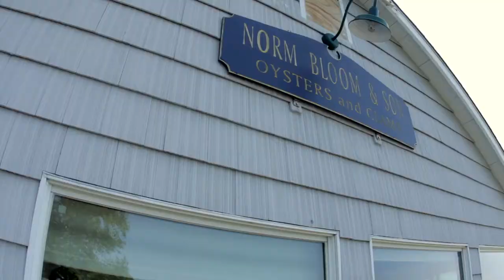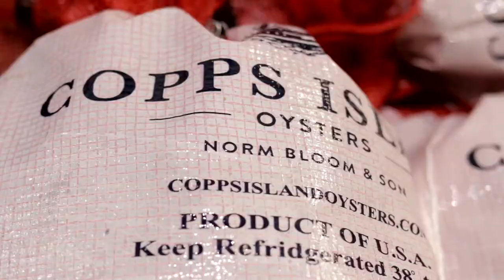Client Spotlight | Norm Bloom and Son, Copps Island Oysters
Norm Bloom and Son, LLC has been a Client of Fairfield County Bank since 2001 and has worked closely with Fairfield County Bank's commercial lender, Pete Johnson.  Pete has provided customized banking solutions so that Norm may focus his time on his business. Thank you for being a loyal Client, Norm.  We genuinely enjoy working with you and your team.